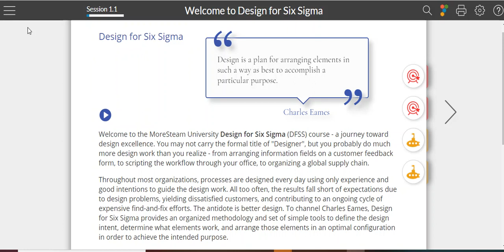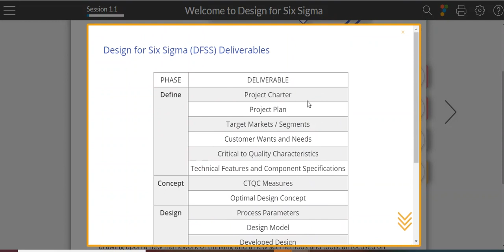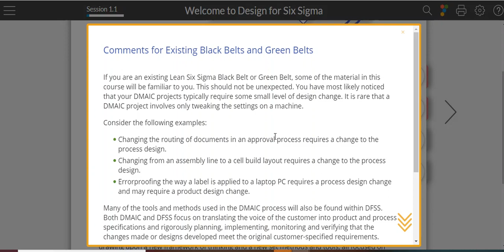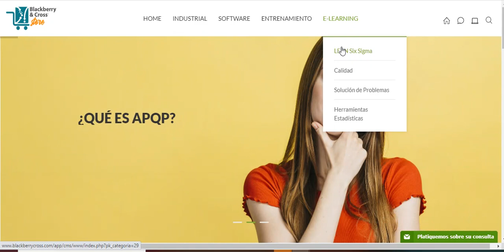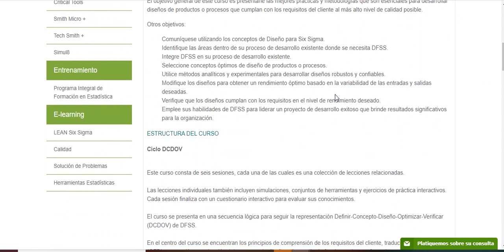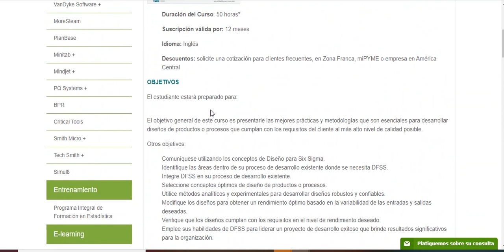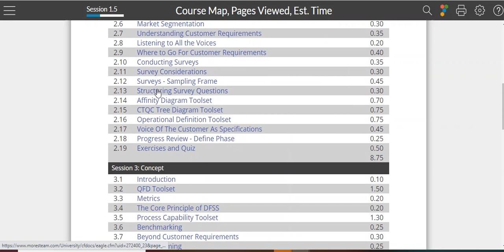Design for Six Sigma, certificación modo e-learning: BBCross News Update, 23-jun-2020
Design for Six Sigma (DFSS) es un conjunto de mejores prácticas y herramientas que, cuando se integra en un proceso de desarrollo de productos / servicios, aumenta la capacidad de su organización para cumplir con los requisitos de sus clientes de manera oportuna y rentable.

El objetivo general de este curso es presentarle las mejores prácticas y metodologías que son esenciales para desarrollar diseños de productos o procesos que cumplan con los requisitos del cliente al más alto nivel de calidad posible.

Otros objetivos:

Comuníquese utilizando los conceptos de Diseño para Six Sigma.
Identifique las áreas dentro de su proceso de desarrollo existente donde se necesita DFSS.
Integre DFSS en su proceso de desarrollo existente.
Seleccione conceptos óptimos de diseño de productos o procesos.
Utilice métodos analíticos y experimentales para desarrollar diseños robustos y confiables.
Modifique los diseños para obtener un rendimiento óptimo basado en la variabilidad de las entradas y salidas deseadas.
Verifique que los diseños cumplan con los requisitos en el nivel de rendimiento deseado.
Emplee sus habilidades de DFSS para liderar un proyecto de desarrollo exitoso que brinde resultados significativos para la organización.

BBCross News Update es posible gracias a Snagit de TechSmith, aliado de Blackberry&Cross.